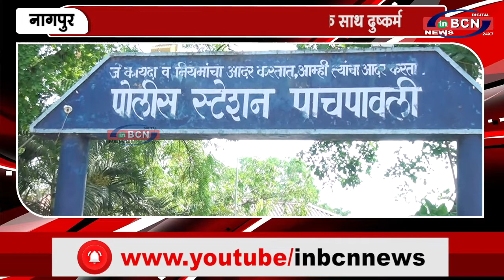पांचपावली थाना क्षेत्र में 6वर्षीय बच्ची के साथ दुष्कर्म | INBCN NEWS